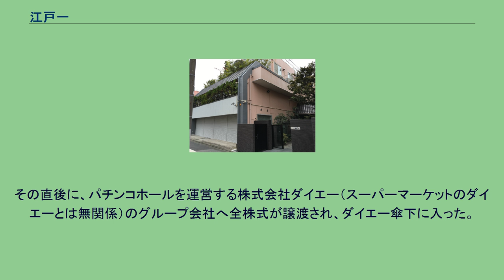江戸一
株式会社江戸一（えどいち）は、東京都足立区西綾瀬に本社を置き、外食チェーン「すたみな太郎」などを経営する企業である。
社章は青と黄色と赤の同心円で、中心の赤は顧客、中間の黄色は取引先、外側の青は従業員を表し、これら三つの信頼を基礎とする経営理念を形にしたものである。
1965年（昭和40年）、東京都足立区の東武伊勢崎線五反野駅前に「大衆酒蔵店」として創業。
1970年（昭和45年）9月5日に株式会社江戸一を設立して法人化した。
現在に至るまで創業の地である五反野駅前に本社を置いている。
1978年（昭和53年）、焼肉・寿司バイキングレストラン「すたみな太郎」1号店となる環七店を足立区内で開店。
1970年代にはまだなかった食べ放題レストランという新業態を確立した先駆けとなる。
1984年（昭和59年）、中華・和食割烹料理専門店「江戸一 別館」を開店（現在は閉店）。
1991年（平成3年）、東京都足立区綾瀬（綾瀬駅北口）に結婚披露宴会場を備えた和食・中華料理専門店「江戸一 万来館」を開店。
1996年（平成8年）、東京都足立区栗原にバイキングと和食・宴会場がひとつのビルになった複合店舗「江戸一 西新井館」を開店（現在は閉店）。
1998年（平成10年）には埼玉県草加市に「江戸一 草加館」を開業、1階はバイキングレストラン、2階は和食・中華お座敷バイキング、3階は宴会場として営業中である。
2001年（平成13年）には、バイキングレストラン直営店が100店舗を達成した。
2014年8月28日、投資ファンドのポラリス・キャピタル・グループが創業家などから江戸一の全株式を取得した、ポラリス傘下のファンドが旧法人の江戸一を吸収合併する形で新法人となる江戸一を設立した。
ポラリスは、当初は「すたみな太郎」の積極出店を進め、不採算事業は一部を整理し、将来の株式上場を目指すとしていた。
しかし、2015年3月期から5期連続で最終赤字を計上するなど経営改善が見られなかったことから、ポラリスは2019年7月に山田コンサルティンググループの子会社であるキャピタルソリューションへ全株式を譲渡。
その直後に、パチンコホールを運営する株式会社ダイエー（スーパーマーケットのダイエーとは無関係）のグループ会社へ全株式が譲渡され、ダイエー傘下に入った。